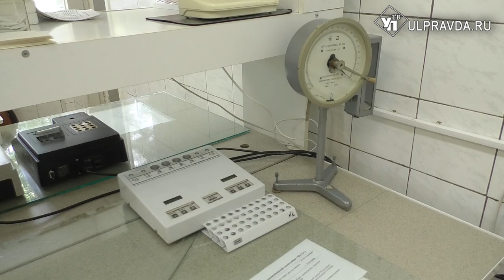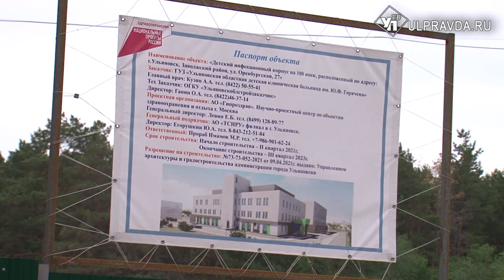Оснащение и ремонт больниц. Совет Федерации поможет решить проблемы Минздрава Ульяновской области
По проблемам учреждений здравоохранения Ульяновской области ударят федеральным рублем. В Ульяновске проходит выездное заседание Комитета Совета Федерации РФ по экономической политике. Одна из тем: ремонт больниц. Сенатор Сергей Рябухин осмотрел две здравницы и место будущей детской инфекционной больницы.